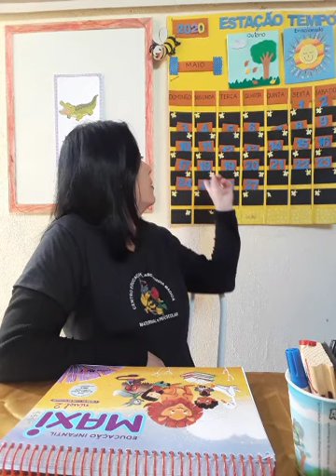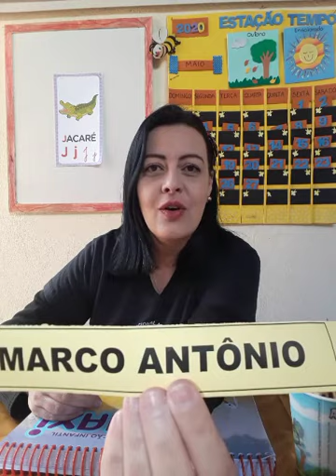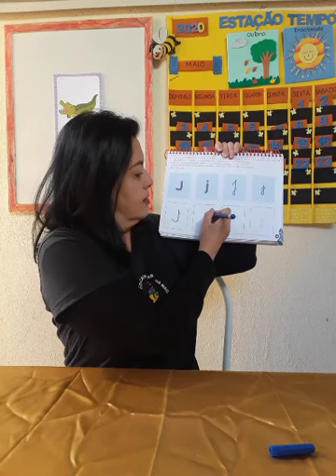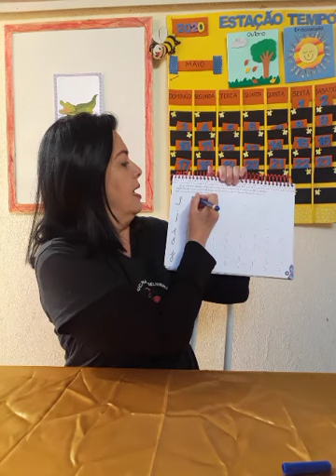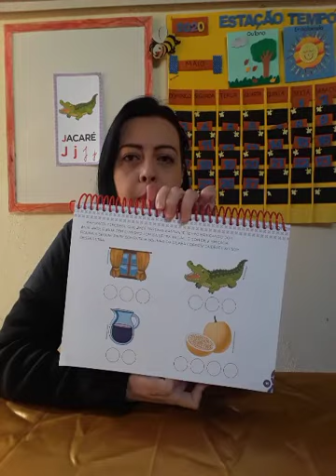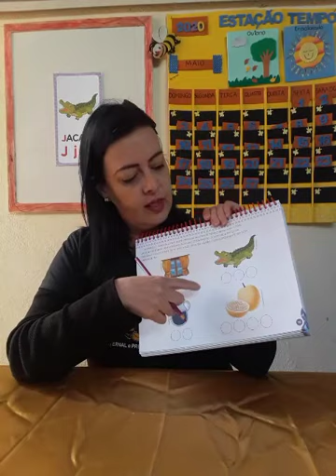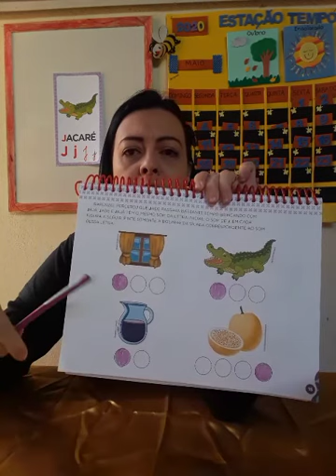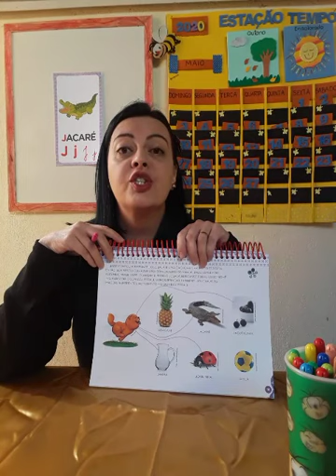Aula dia 27/05